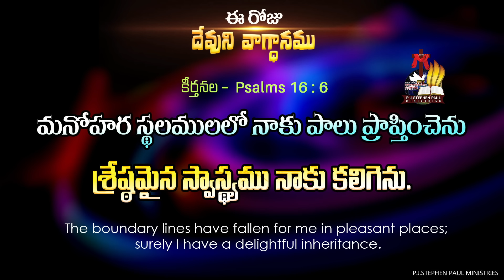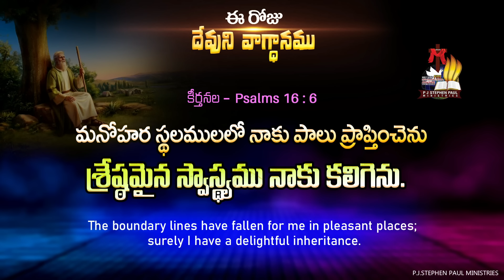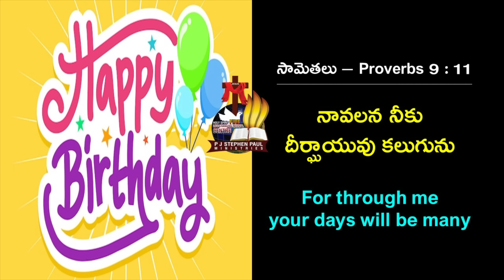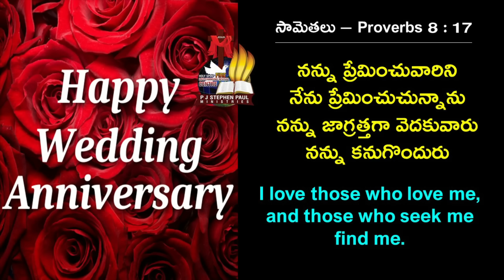Nov 20th, 2023 ఈ దినం దేవుని వాగ్ధానం Today God's Promise & Bible Devotion P J Stephen Paul